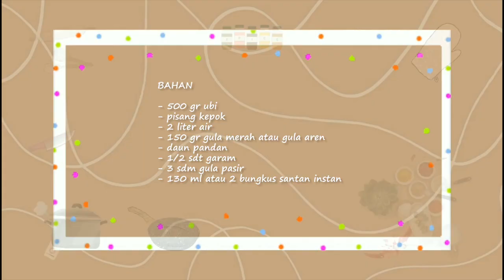Cara Membuat Kolak Pisang Ubi yang Lezat dan Gurih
Assalamu'alaikum.
Selamat datang di channel dita defianto. Kali ini saya akan Membuat Kolak Pisang Ubi yang Lezat dan Gurih. Kolak pisang ubi adalah salah satu makanan khas Indonesia yang sangat populer dan lezat. Dalam video tutorial ini, saya akan membagikan cara membuat kolak pisang ubi yang mudah dan praktis.

Bahan-bahannya sebagai berikut:

Mari kita mulai...

Siapkan 500 gr ubi
Potong-potong menjadi kecil

Beberapa buah pisang sesuai selera, di sini saya menggunakan pisang kepok

Rebus 2 liter air
Setelah mendidih masukkan ubi
Tambahkan daun pandan
150 gr gula merah atau gula aren
1/2 sdt garam
3 sdm gula pasir
Sambil koreksi rasa karena setiap daerah kadar manis gula berbeda-beda

Kemudian masukkan pisang

Tambahkan 130 ml atau 2 bungkus santan instan

Masak sampai kolak matang

Kolak pisang siap disajikan

Sampai jumpa